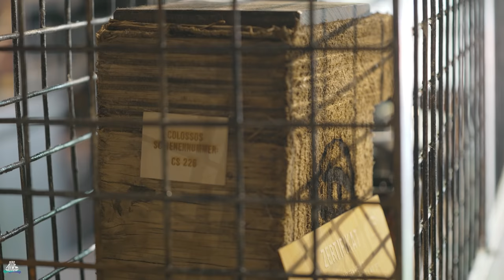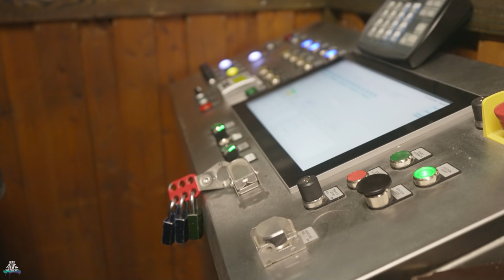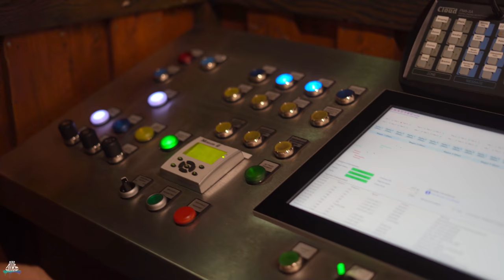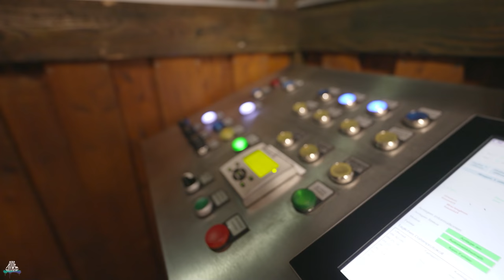Der tägliche Kampf mit dem Giganten - COLOSSOS im HEIDE PARK bei der Wartung & Backstage - Reportage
Colossos - Kampf der Giganten im Heide Park Resort wurde 2021 sage und schreibe 20 Jahre alt!
Was morgens bevor die Gäste in den Park kommen und die Achterbahn aus dem Hause Intamin fahren können passieren muss zeigen wir euch hier in diesem Video.